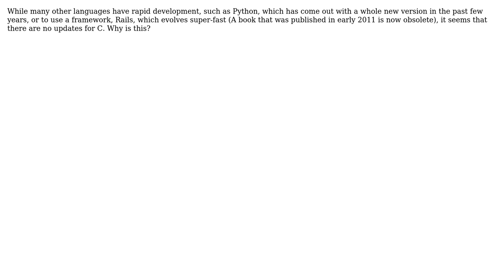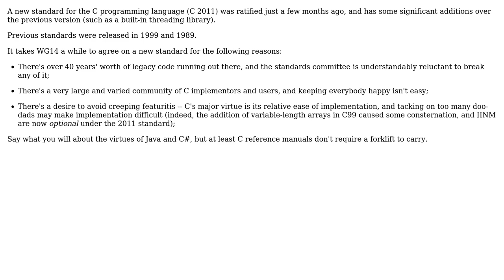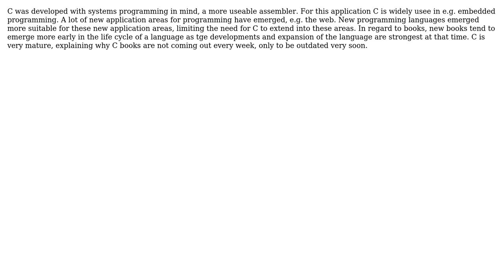Software Engineering: Why Aren't There New Versions of C? (5 Solutions!!)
Software Engineering: Why Aren't There New Versions of C?

With thanks & praise to God, and with thanks to the many people who have made this project possible! | Content (except music & images) licensed under CC BY-SA | Music | Images & others | With thanks to user TMN user Simon Bergot user Paul Hiemstra user John Bode user Billjk and the Stack Exchange Network Trademarks are property of their respective owners. You are responsible for your own actions.